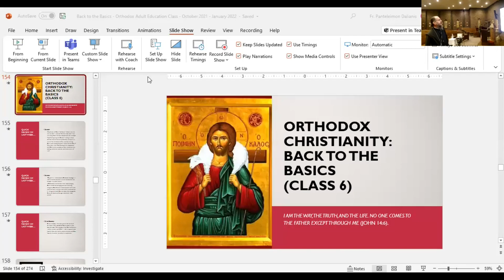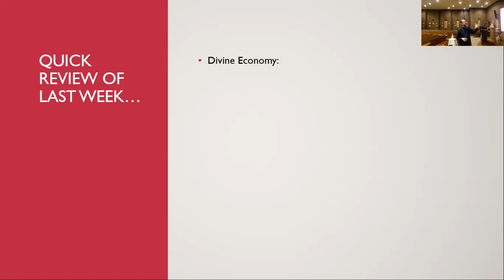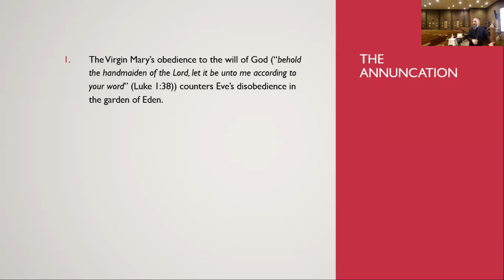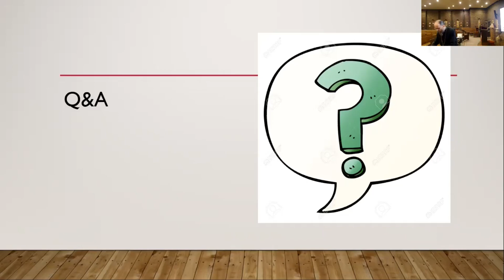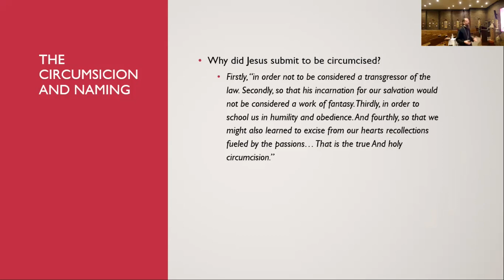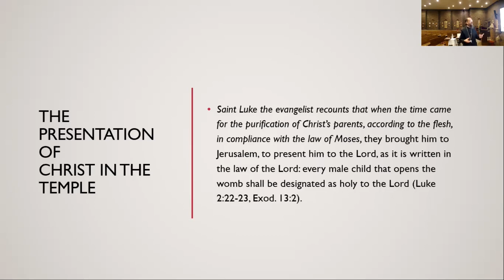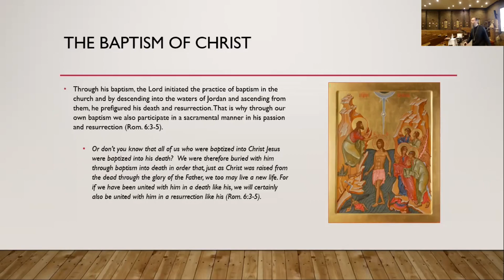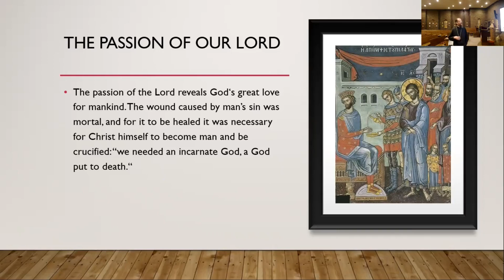Orthodox Christianity: Back to the Basics - Part 6 of 10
Father offers a survey/introduction to the history, teachings, practices, worship and faith of The Holy Orthodox Church.